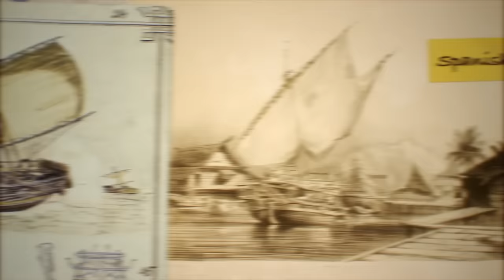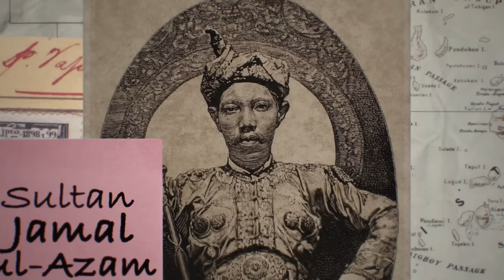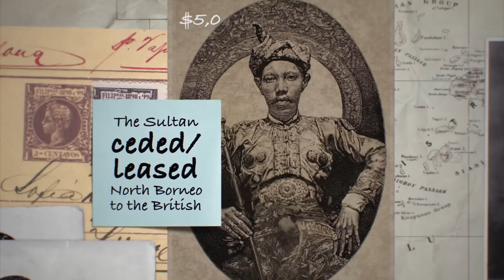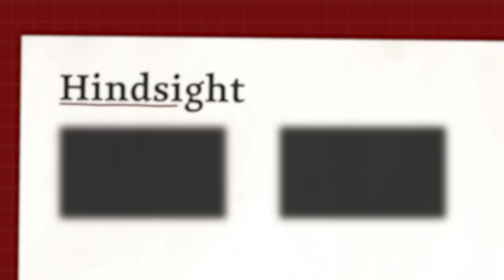Would the Philippines go to War over Sabah?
Centuries before Sabah came under the colonial administration of the United Kingdom, they were part of the Sulu Sultanate, which is now incorporated into the Philippines. So when the Federation of Malaysia was formed and they announced that Sabah would be incorporated into their nation, and not the Philippines, it threatened a direct conflict between the two nations.

This is the North Borneo Dispute, with Hindsight.

FURTHER READING:

The Discord over Sabah between Malaysia and the Philippines (Indian Council of World Affairs):